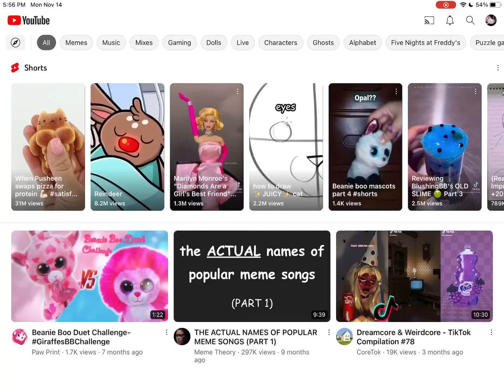How Do I Fix This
Bug?? Hacked?? Just Help